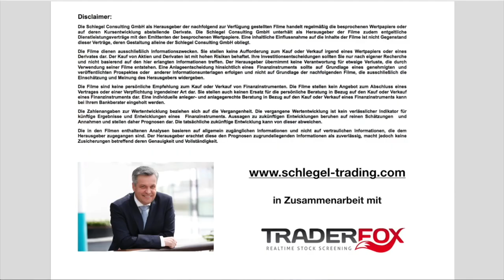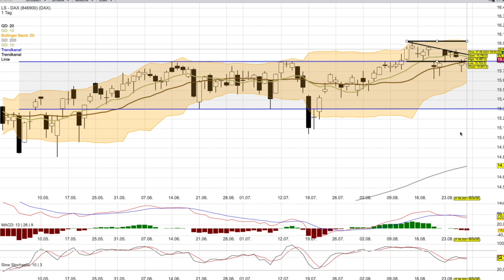DAX Analyse ab dem 30 August